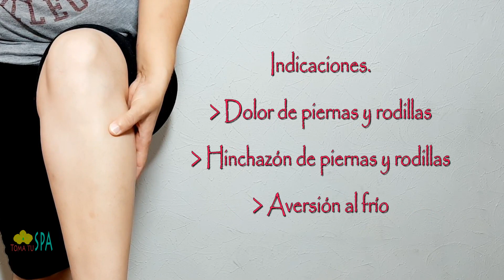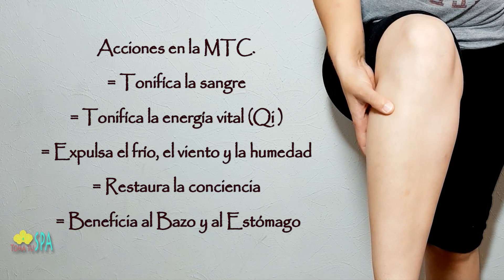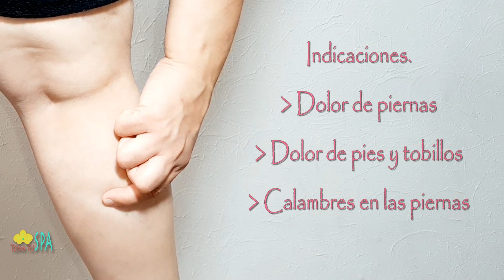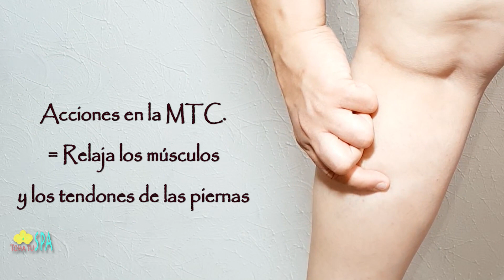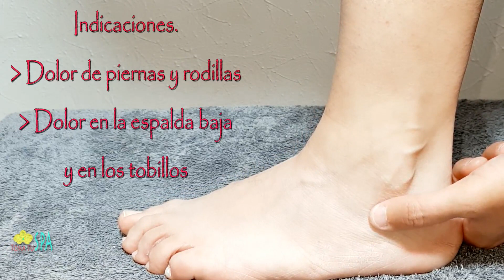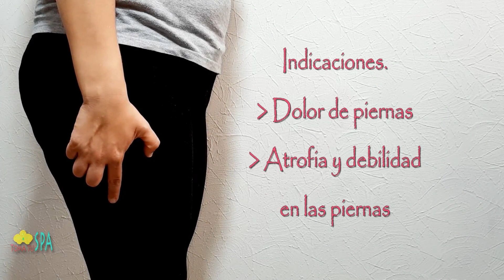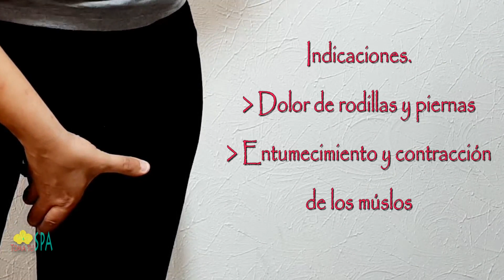ACUPRESIÓN PARA EL DOLOR Y LA HINCHAZÓN EN LAS PIERNAS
Conoce los puntos de acupresión que puedes estimular para aliviar el dolor y la hinchazón en las piernas.

La acupresión es una terapia milenaria basada en los meridianos energéticos de la medicina tradicional china.

ESTE VIDEO FUE REALIZADO CON UN PROPÓSITO INFORMATIVO Y EDUCATIVO BAJO LOS LINEAMIENTOS Y NORMAS DE LA COMUNIDAD DE YOUTUBE.

IMPORTANTE:
La información de este video no reemplaza el diagnóstico personalizado de un especialista de la salud, ni sustituye su tratamiento. Nunca dejes de consultar a tu médico para la supervisión de cualquier padecimiento o enfermedad, es el médico el que tiene la autoridad en materia de salud.

No te pierdas ninguno de mis videos...

Comparte!! Déjame tus comentarios, opiniones, preguntas o sugerencias.